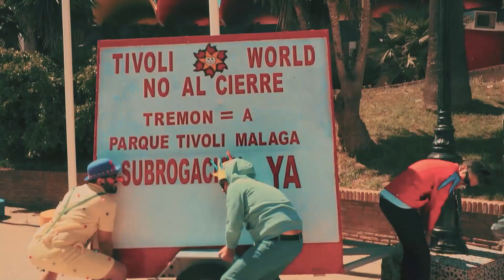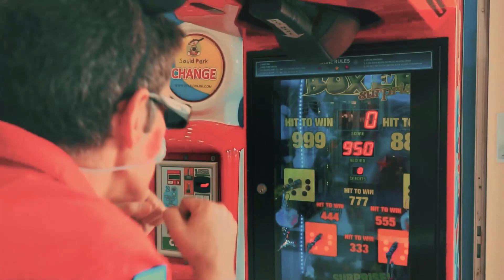No Picky - Tívoli (Video Oficial)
La nueva aventura de los No Picky era colarse en el mítico y abandonado parque de atracciones Tívoli para rodar el nuevo videoclip. Tema incluido en su nuevo 7" Tutan C'mon (Wild Punk Records, 2023).